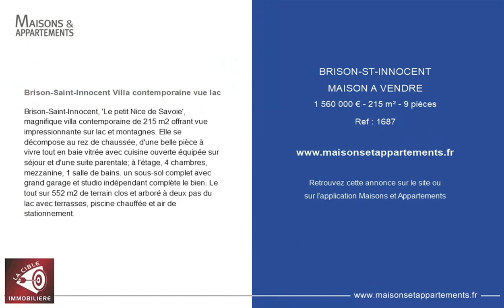BRISON-SAINT-INNOCENT - MAISON A VENDRE - 1 560 000 € - 215 m² - 9 pièce(s)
Référence : 1687

Brison-Saint-Innocent Villa contemporaine vue lac

Brison-Saint-Innocent, 'Le petit Nice de Savoie', magnifique villa contemporaine de 215 m2 offrant vue impressionnante sur lac et montagnes. Elle se décompose au rez de chaussée, d'une belle pièce à vivre tout en baie vitrée avec cuisine ouverte équipée sur séjour et d'une suite parentale; à l'étage, 4 chambres, mezzanine, 1 salle de bains. un sous-sol complet avec grand garage et studio indépendant complète le bien. Le tout sur 552 m2 de terrain clos et arboré à deux pas du lac avec terrasses, piscine chauffée et air de stationnement.

Cette annonce vous est proposée par l'agence LA CIBLE IMMOBILIERE

|2756765|